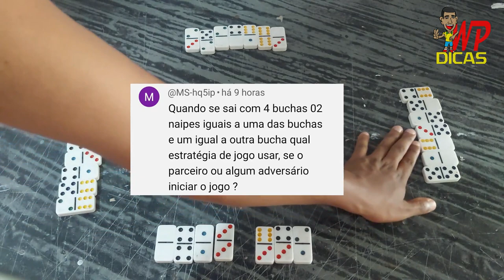08 DICAS DOMINÓ - PARTIDA COMPLETA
FALA GALERA MAIS UMA SERIE TRAZENDO PRA VOCES SOBRE DOMINÓ NO ESTILO VIDA REAL.

NESSA SERIE MOSTRO A VOCES DICA DE COMO JOGAR CONTRA SEU OPONENTE QUANDO SEU OPONENTE SAI O JOGO COM 4 BUCHA E DUAS PONTAS DIFERENTES DE BOMBA E UMA PEDRA COM A BOMBA
LEMBRANDO SEMPRE DE DA DICAS DE TODAS JOGADAS.